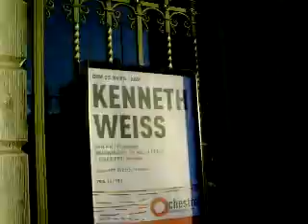SUNSET BOUL VARD.MPG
Ce mardi soir (30 mars 2010) son amie Françoise ne le croyait que modérément quand - via GSM - il lui disait qu'il y avait du soleil à Liège alors que chez elle à Marbais (Brabant Wallon) il pleuvait comme vache qui pisse ! Voici donc la preuve irréfutable de la pertinence du propos de Chevaljak, c'est un film qui ne marquera pas l'Histoire mais comme il est dit en commentaire par le réalisateur "je m'en fous !""